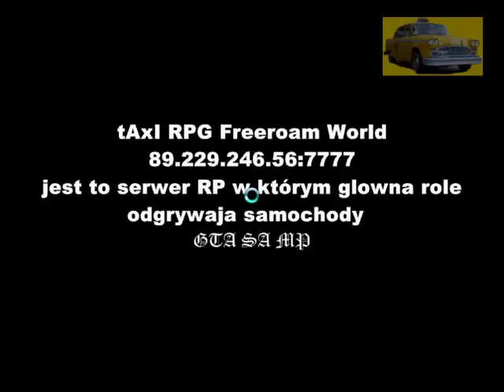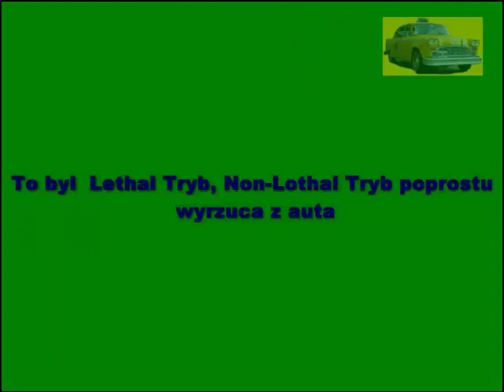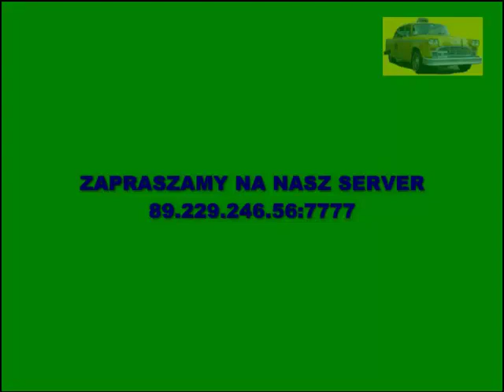tAxi RPG Freeroam World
Reklama serwera GTA SAMP tAxi RPG Freeroam World 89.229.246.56:7777.
LICZYMY, ŻE DZIĘKI WAM BĘDZIE U NAS GRAŁO WIĘCEJ OSÓB
Dodajcie do ulu ten serw bo zmienia się nazwa i gamemod wciągu dnia na PXSS
[tAxi]BigBania[HA] & E.R.R.O.R.